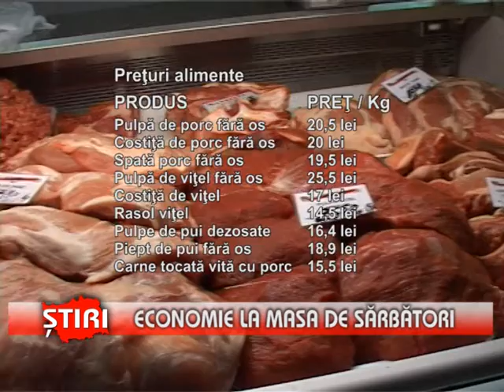Economie la masa de sărbători - (08.12.2013)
Economie la masa de sărbători